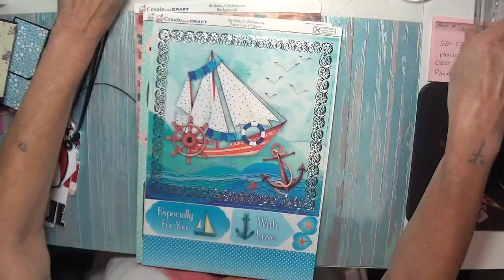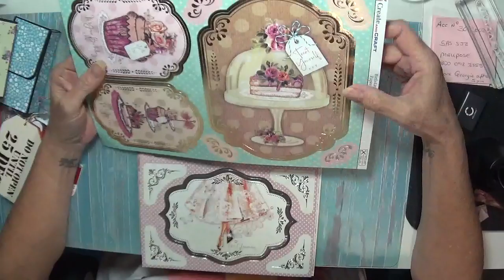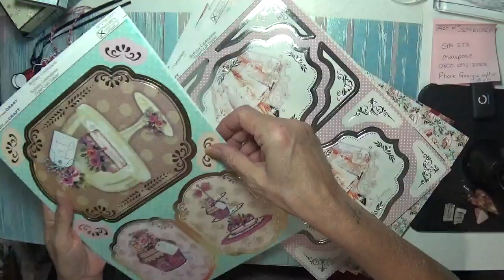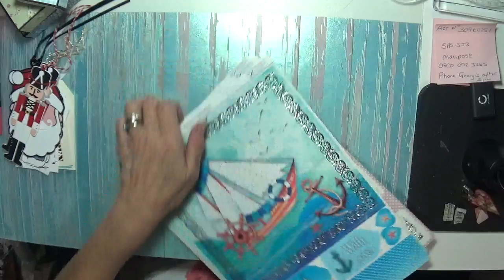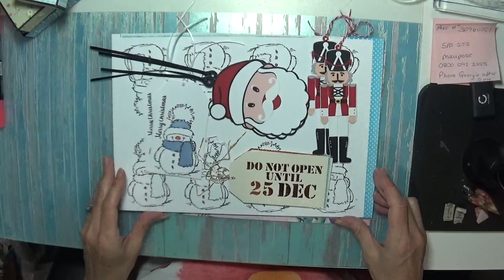Happy Mail I Got Today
Hi I'm Gaynor, and tonight's video is my happy mail, i got today from Gloria and Georgie x